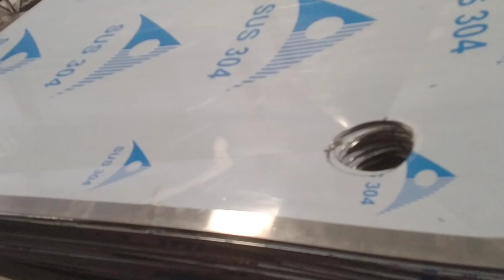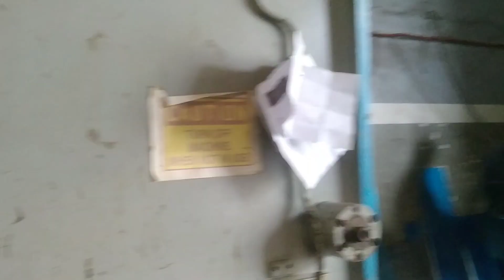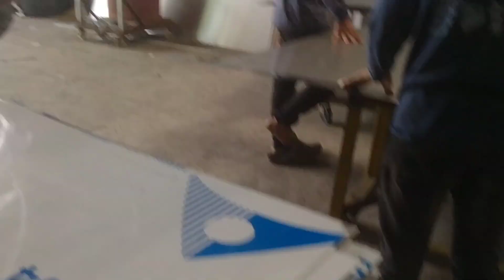Nagpaalam na sa Elkan si ma'am Hannah 😟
Salamat sa patuloy na pagsuporta ninyo mga Katatak.
To God be the glory.
May He keep us always safe.